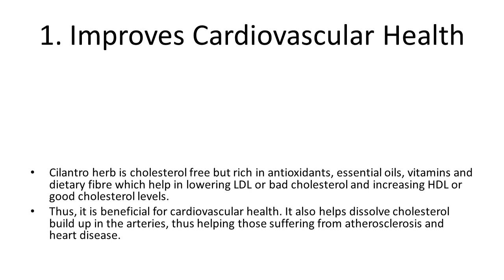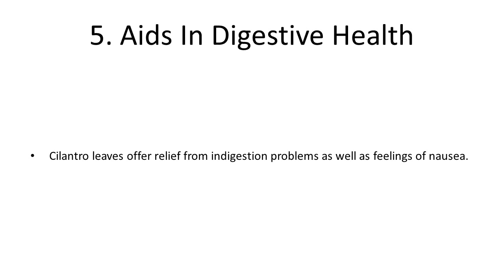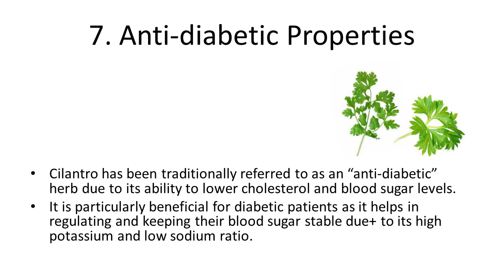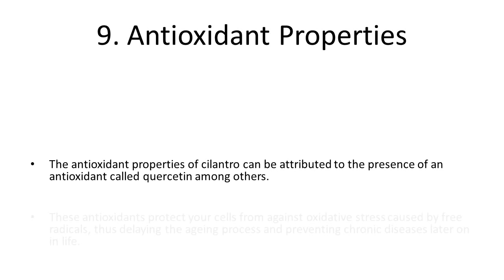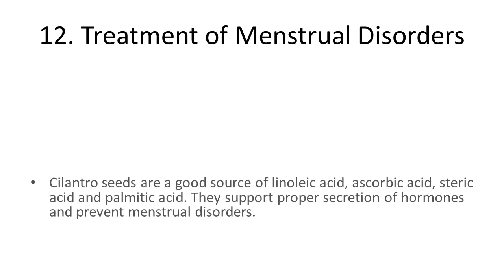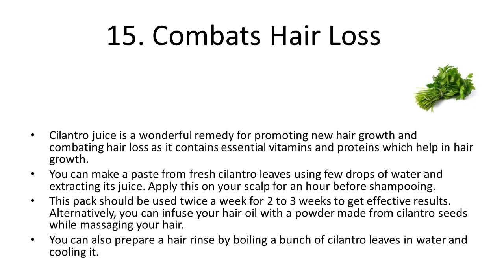Top 10 Health Benefits and Advantages of Eating Coriander Leaves